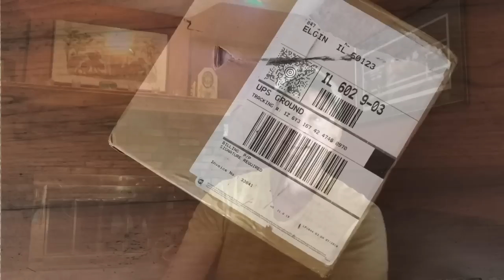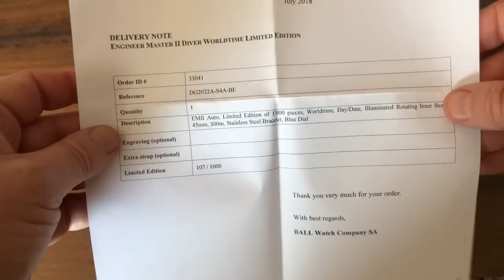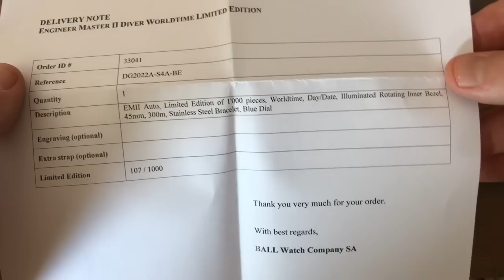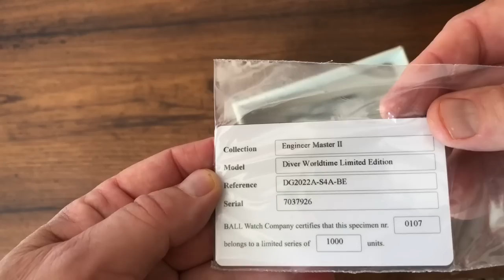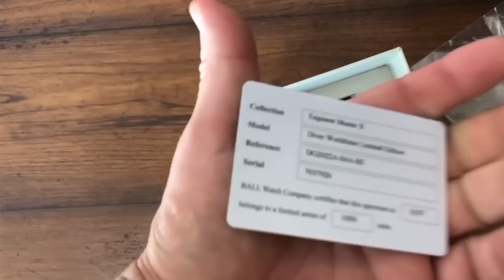Unboxing a Ball Watch, Ball Engineer Master II Worldtime Diver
Now I have two Balls, this new Engineer Master II World Time Dive watch and my Hydrocarbon NEDU. Let’s have a look at this new Ball world time as we open the box and take a quick look around the watch. Another video I will do a complete and thorough review.

If you want to skip my charming introduction and jump right to the watch, go to 6:30.